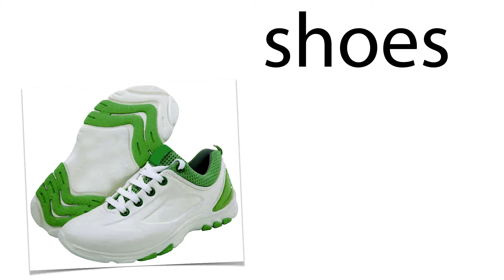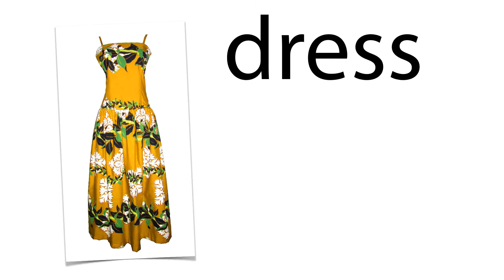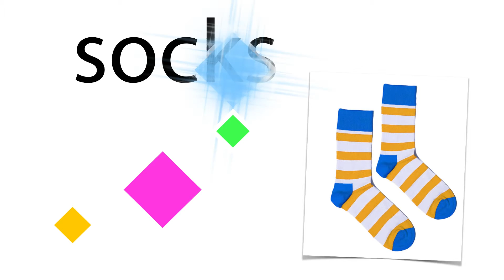CANCA WHIZ KIDZ - CLOTHES - FULL VIDEO / ENGLISH FOR KIDS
WHIZ KIDZ is a series of 15 simple animations presenting pictures from different categories – your kid can discover and learn to read the names of new flowers, trees, body parts and clothes.

LEARNING TO READ AND DISCOVERING NEW WORDS – HOW DOES IT WORK?
In every animation, with a background of subtle music, colourful shapes disappear and uncover new pictures from different categories. Every animation represents another category – you can learn the names of flowers, body parts, clothes etc. – more than 130 words to be learnt! Every picture has the name of the subject written on the screen and additionally the lector repeats the name three times. All this will make your child learn to read with ease.

WHAT ABOUT COUNTING, FINDING OUT NEW COLOURS AND SHAPES?
It’s never been easier! Stop the animation when you see the PAUSE symbol blinking and solve the tasks suggested in the right corner of the screen. Count the shapes, find similar colours, point out the biggest and the smallest, the brightest and the darkest figures. Each task is described with symbols just next to the blinking pause icon (II).